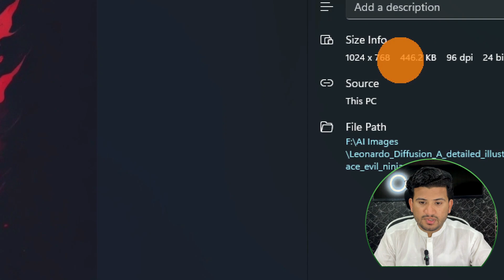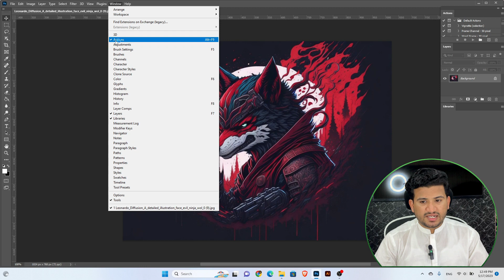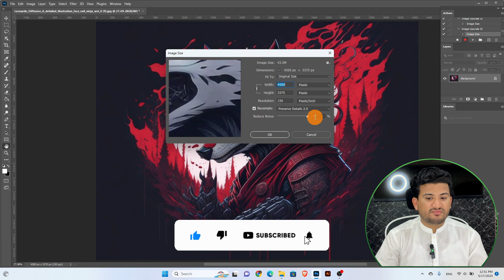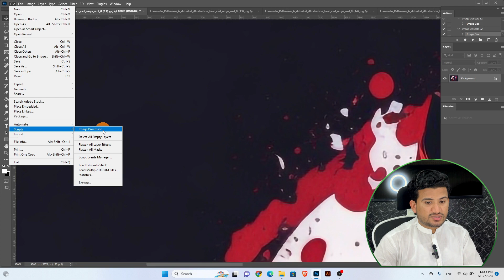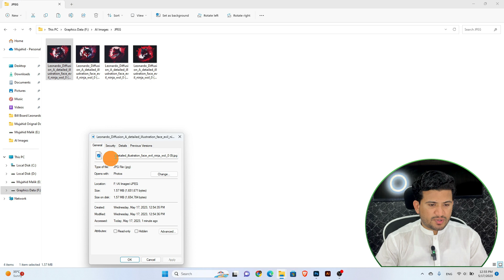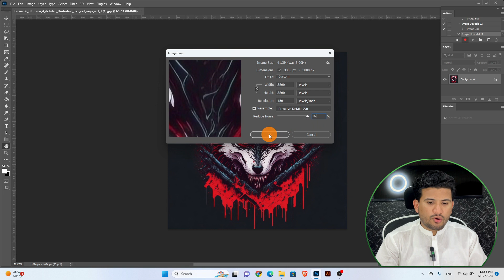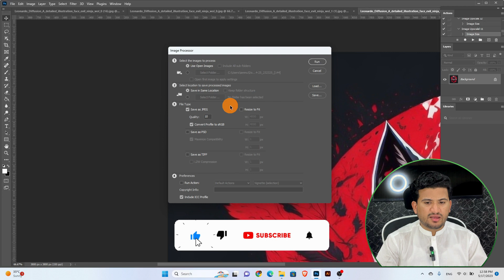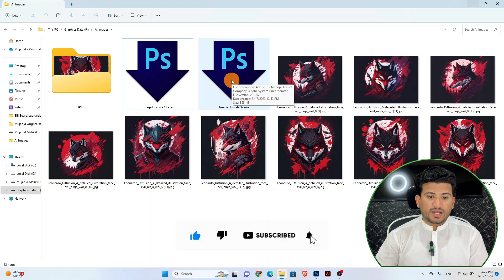How to Upscale and Enhance AI Images in Photoshop | The Best AI Upscaling Plugins for Photoshop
Open Photoshop: Launch Adobe Photoshop on your computer.

Import the AI image: Go to "File" and select "Open" to import the AI image you want to upscale and enhance. Locate the file on your computer and click "Open."

Duplicate the image layer: In the "Layers" panel, right-click on the background layer and choose "Duplicate Layer." This step is crucial to preserve the original image.

Upscale the image: With the duplicated layer selected, navigate to "Image" in the menu bar and choose "Image Size." In the dialogue box, increase the dimensions of the image while maintaining the aspect ratio. You can enter specific values or adjust the percentage. Ensure the "Resample" option is checked and select the desired resampling method (such as "Preserve Details 2.0" for better results). Click "OK" to apply the changes.

Enhance image details: Next, go to "Filter" in the menu bar and choose "Sharpen" or "Smart Sharpen." Adjust the settings to enhance the image details. Be cautious not to oversharpen, as it may result in artifacts or a noisy appearance. Experiment with the settings until you achieve the desired effect, and click "OK" to apply the sharpening.

Apply noise reduction (optional): If the upscaled image exhibits noise or graininess, you can reduce it for a smoother look. Under the "Filter" menu, select "Noise" and choose either "Reduce Noise" or "Camera Raw Filter" to access noise reduction options. Adjust the sliders until you achieve the desired level of noise reduction, and click "OK" to apply the changes.

Color and tonal adjustments: Use the various adjustment tools in Photoshop, such as "Levels," "Curves," "Brightness/Contrast," or "Color Balance," to refine the colors and tonal range of the image. These tools allow you to adjust brightness, contrast, shadows, highlights, and color balance to enhance the overall appearance.

Fine-tune with additional filters: Experiment with additional filters and adjustments to further enhance the image, such as "Unsharp Mask" or "High Pass." Apply these filters sparingly and adjust the settings to achieve the desired effect.

Save your work: Once you are satisfied with the upscaled and enhanced image, go to "File" and choose "Save As" to save it as a new file. This step ensures that you preserve the original image and have a separate copy of the enhanced version.

By following these steps, you can upscale and enhance AI images in Photoshop to improve their quality, sharpness, and overall visual appeal.

Open the AI image in Photoshop.
Go to Image and Image Size.
In the Image Size dialog box, enter the desired width and height of the upscaled image.
Select the Resample option and choose a method from the drop-down menu. The best method for upscaling AI images is Bicubic Smoother.
Click OK to upscale the image.
The upscaled image may appear pixelated or blurry. To enhance the image, you can use the following steps:

Go to Filter  Sharpen  Unsharp Mask.
In the Unsharp Mask dialog box, enter the following values:
Amount: 100%
Radius: 1.5 pixels
Threshold: 0 levels
Click OK to apply the unsharp mask filter.
The enhanced image should now be sharper and less pixelated.

Here are some additional tips for upscaling and enhancing AI images in Photoshop:

Use a high-quality AI image to start with. The better the quality of the original image, the better the results of the upscaling process will be.
Avoid upscaling images too much. Upscaling an image by more than 200% can result in noticeable artifacts.
Use a sharpening filter to enhance the upscaled image. This will help to reduce the pixelated appearance of the image.

Here are some queries you can use to search for information on how to upscale and enhance AI images in Photoshop:

How to upscale AI images in Photoshop
How to enhance AI images in Photoshop
How to improve the quality of AI images in Photoshop
How to sharpen AI images in Photoshop
How to resize AI images in Photoshop
How to increase the resolution of AI images in Photoshop
How to make AI images larger in Photoshop
How to improve the pixelation of AI images in Photoshop
How to remove blurriness from AI images in Photoshop